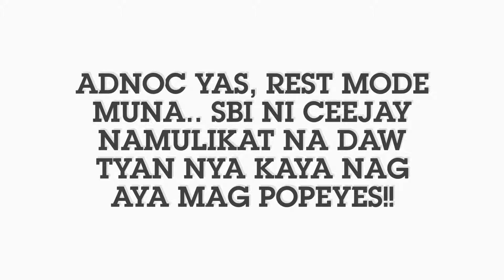BRAD DEERFIELDS RIDE 18.MAY.2019